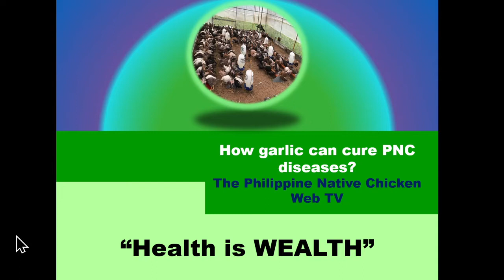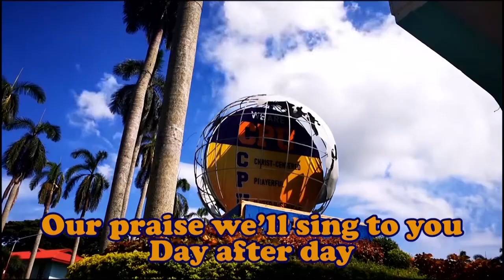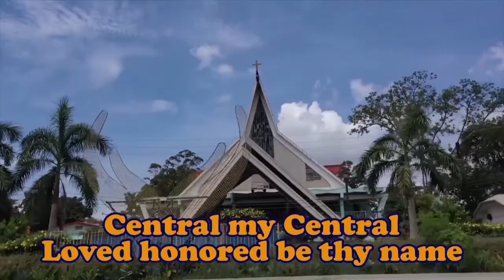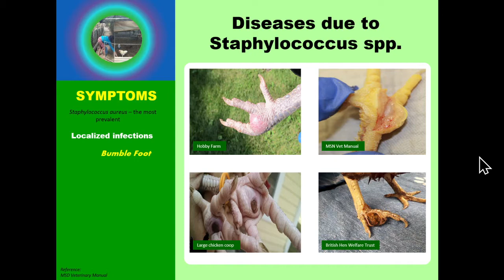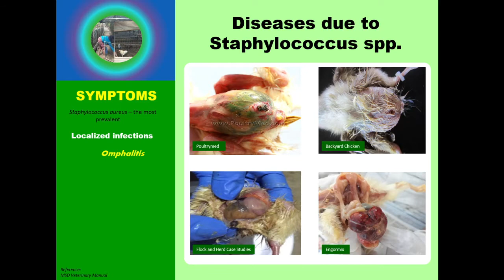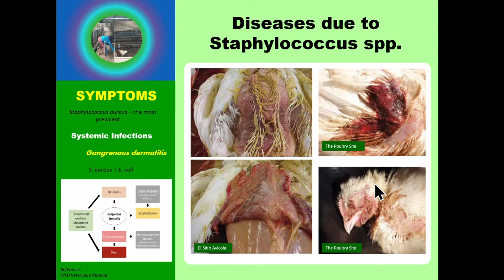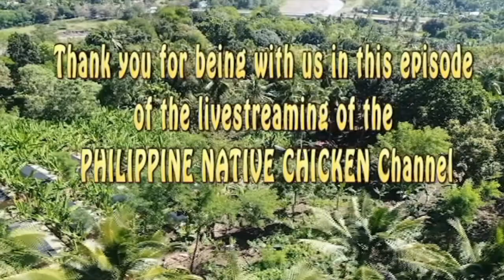How garlic can cure PNC Diseases?